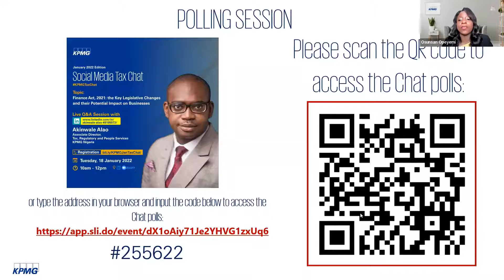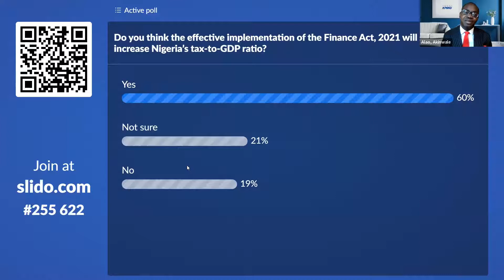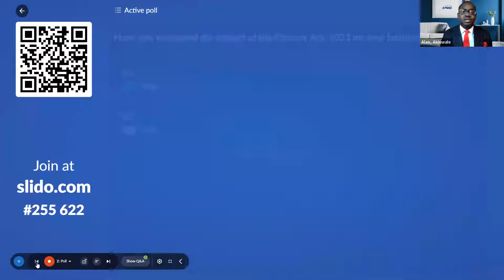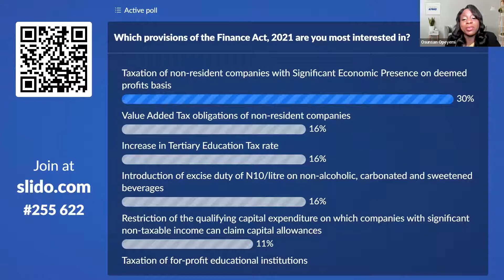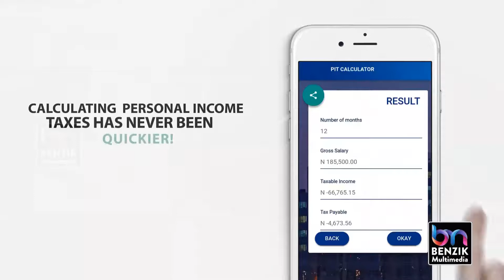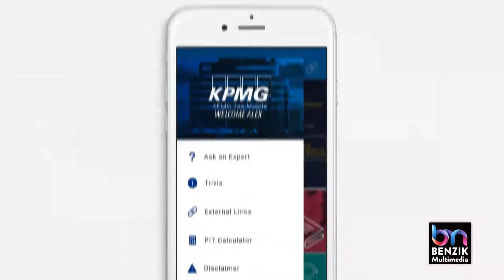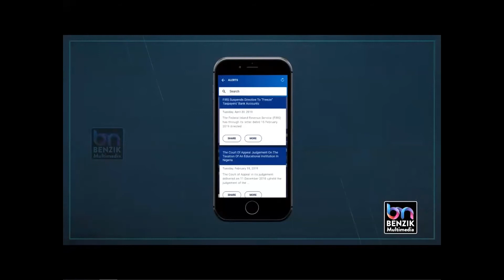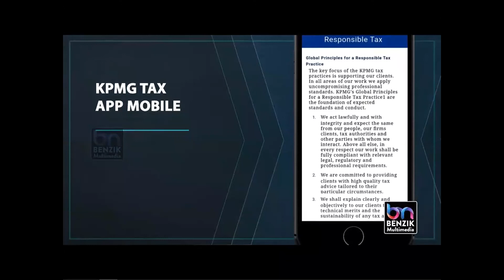Social Media Tax Chat- January 2022 Edition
Akinwale Alao, Associate Director, Tax, Regulatory & People Services, KPMG Nigeria, hosted the January Edition of our Social Media Tax Chat on the topic “Finance Act, 2021: The Key Legislative Changes and their Potential Impact on Businesses”.  Watch the video to learn more.